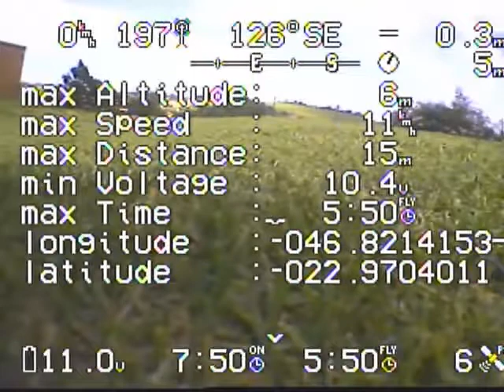C-OSD First flight test maiden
Primeiro voo de teste do C-OSD que é uma versão do EPI OSD destinado para modelos da Mikrokopter. O EPI OSD é um projeto aberto que pode ser programado a gosto do usuário e a versão C-OSD foi desenhada pelo Cascade que fez um ótimo trabalho. A ansiedade era tanto para ver se tudo estava ok que o voo foi curto e conservador devido ao forte vento.